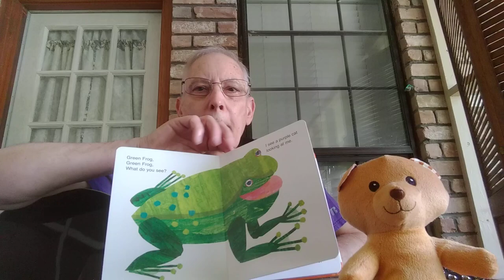Brown Bear, Brown Bear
T-Paw Media
Original song based on the book, Brown Bear, Brown Bear, What Do You See?